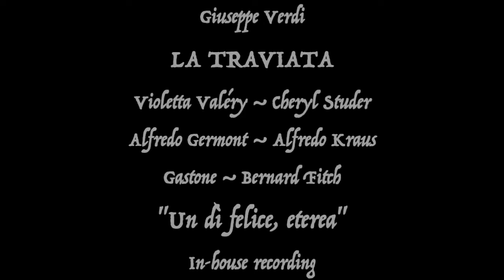LA TRAVIATA 💐 Alfredo Kraus & Cheryl Studer in "Un dì felice, eterea"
In-house recording. Concludes with “Ebben? che diavol fate?” (Gastone, Violetta, Alfredo).
Image courtesy of "Carl Tunner".

From Act I. Metropolitan Opera. 9 December 1991. John Fiore conducted.